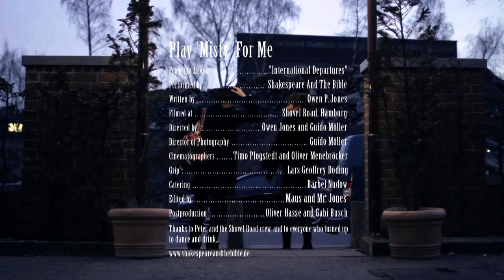Shakespeare And The Bible - Play 'Misty' For Me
So here it is: the latest C&W bar-room ballad smash hit from the only band to have featured on every edition of 'Desert Island Discs' for the last 50 years...

from the album INTERNATIONAL DEPARTURES